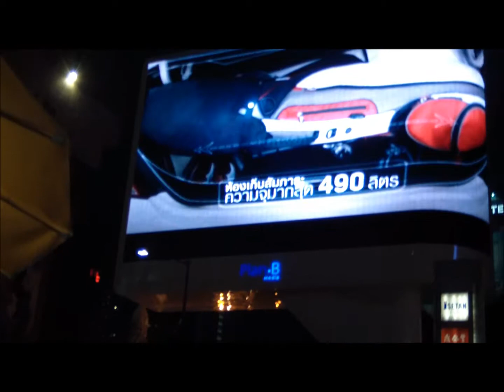BANGKOK BY NIGHT